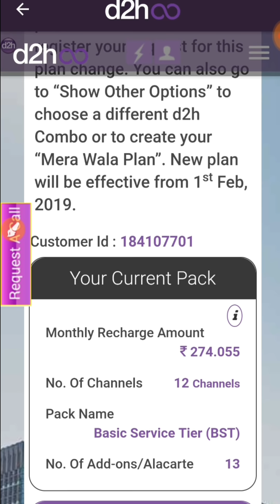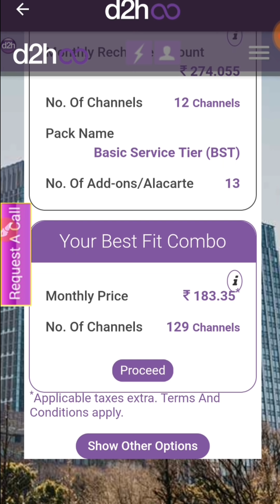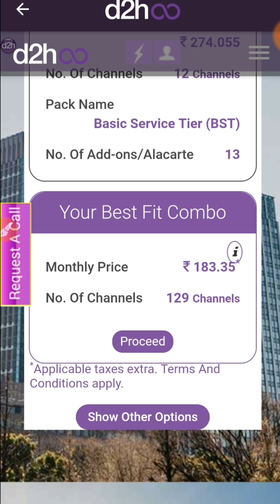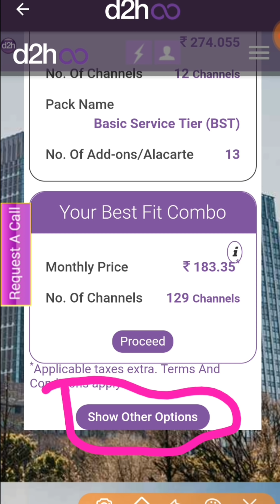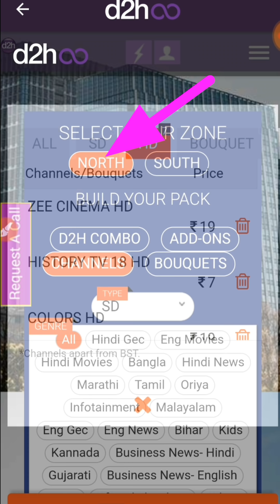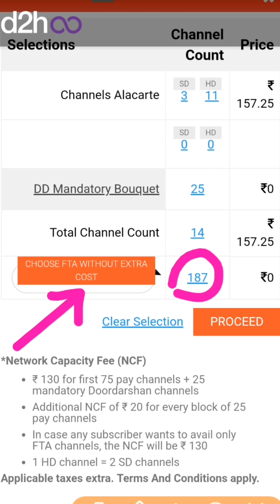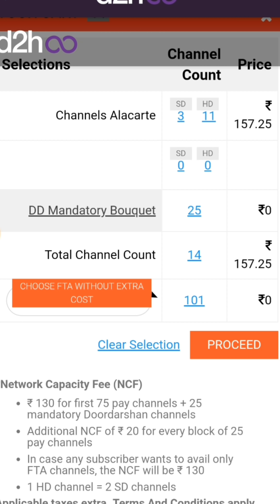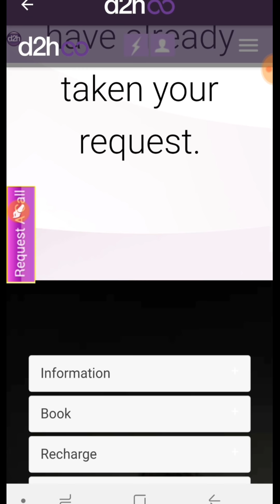Videocon D2h वाले अब मोबाइल से करे TV चैनल सेलेक्ट TRAI new Rules according tv channel select dishTv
Tv चैनल select करे पूरा प्रोसेस Live demo videocon d2h / trai tv rule implementing 1 February 2019

live demo tv channel selection according to trai rule videocon d2h, airtel tv, dish tv, tata sky, sun tv, surya, all tv channels cable TV operators
makes tv channel pack

plan select/Trai dth rule 1 February 2019

Trai dish tv rule 1 February 2019 से लागू /ऐसे करे plan select

trai rule act 29 December 2018

बेवकूफ़ ना बने-डिश टीवी ट्राई नियम 1फरवरी से लागू
ऐसे करे plan select
Trai dth rule 1 February 2019

GST update 2019:
40 लाख तक Gst नही लेना
अब 6% tax होगा 18% की जगह
Composition स्कीम 1.5 करोड़ हुयी

Lottery Result:-new Year lohri Bumper Lottery
और
3 करोड का नया Punjab state Holi bumper lottery 2019

अपनी बेटी को दे अच्छा भविष्य
अब शादी की टेंशन ख़त्म

1जनवरी से 130 रुपये मे 100 Tv चैनल सच्चाई क्या है? Trai new Rules for Dth cable TV D2h 130₹ tariff

अब Download करो
any Latest Movies
web Series
एक click पर

Lottery Result Punjab state lottery
4 नये लॉटरी New year lohri and sikkim lohri lottery

PayTm से मुझे मिले ₹ 60 हज़ार आपको भी मिलेंगे ऐसे करे एक्टिवेट/ Paytm Postpaid Activate free ₹60000

e-Riksha सबसे Best Business plan 2018

voting मशीन के साथ VVPAT कैसे USE करनीहै,
What is VVPAT

प्रियंका की शादी एक राजकुमारी की तरफ हुयी देखे
Priyanka Chopra nick Royal wedding/Marriage

SIP क्या है?, What is Mutual fund?
Mutual fund and sip in hindi full detail

     Lottery का Result आ गया
Punjab Monthly Deluxe
              और
अरुणाचल winter special lottery Result
2 नये लॉटरी टिकट भी आये हैं

FD कहाँ कराये
किसमें मिलेगा जल्दी डबल पैसा
sbi fd vs post office fd

ये है भारत में सबसे सुरक्षित
5 बाइक जो आती है
1 लाख से भी कम कीमत मे...

FD अच्छी या सुकन्या समृद्धि योजना

Takensee youtube channel Brijesh Kumar Bhai aapka YouTuber